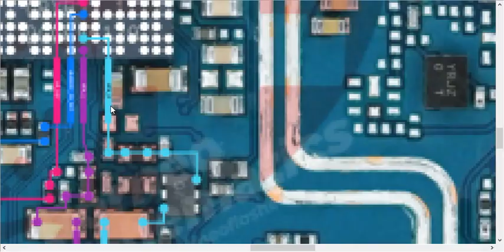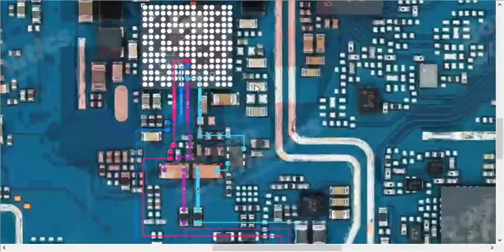Realme C11 Handsfree Problem Solution Jumper Ways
Realme C11 Sim Problem Solution Jumper Ways
Realme C11 Memory Card Problem Solution Jumper Ways
Realme C11 On Off Power Key Problem Solution Jumper Ways
Realme C11 Volume Up Down Key Problem Solution Jumper Ways
Realme C11 Ringer Buzzer Handsfree Speaker Problem Solution Jumper Ways
Realme C11 Wifi Problem Solution Jumper Ways
Realme C11 Bluetooth Problem Solution Jumper Ways
Realme C11 Gps Problem Solution Jumper Ways
Realme C11 Network Problem Solution Jumper Ways
Realme C11 Display LCD Light Problem Solution Jumper Ways
Realme C11 Display LCD Problem Solution Jumper Ways
Realme C11 Touch Screen Problem Solution Jumper Ways
Realme C11 Dioade Mode Value